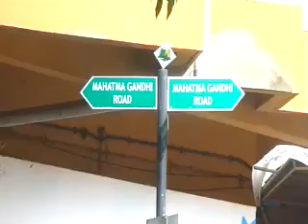M G road Market-GOA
The M.G. Road is the main shopping avenue in the capital of Goa - Panaji. The street is named after the father of the nation - Mahatma Gandhi. The road is always bustling with activities and is full of life